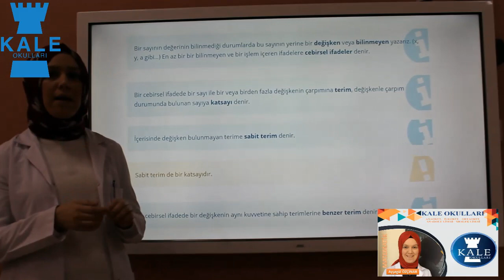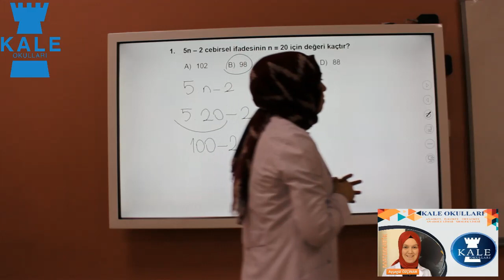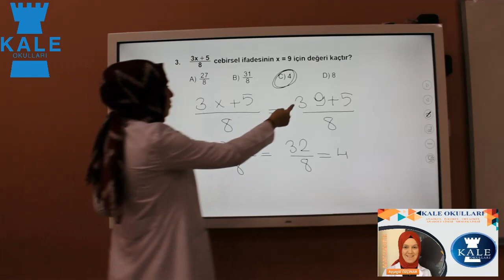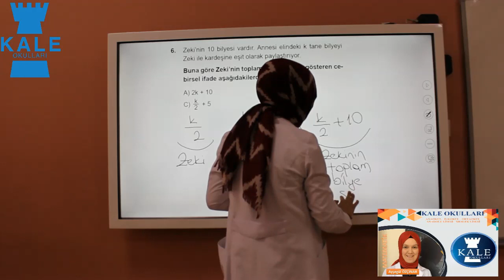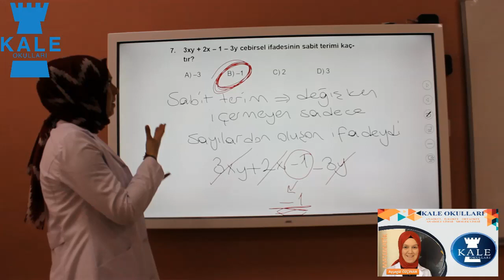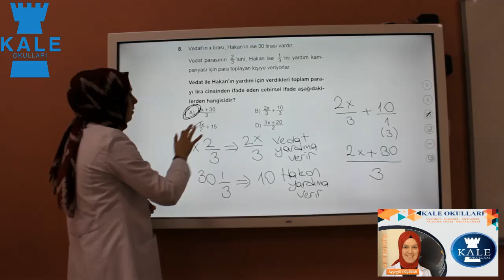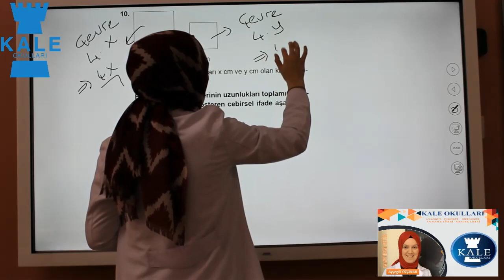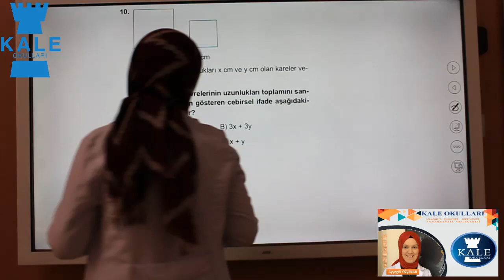6. Sınıf Matematik Ders 1 (2.Hafta)